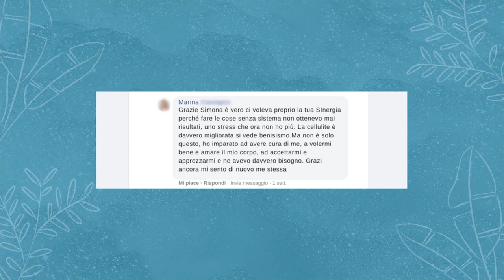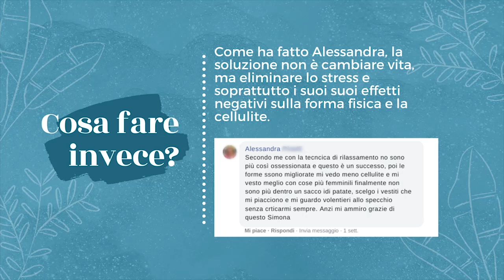Così KATIA ha ELIMINATO la CELLULITE in POCHE SETTIMANE + la STORIA di 3 DONNE LIBERE dai CUSCINETTI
Ciao amici! Sono già tantissime le donne libere dalla cellulite grazie al mio Sistema Cellu-Lift®... Oggi in particolare voglio raccontarvi la storia di 4 amiche che finalmente si sono riviste leggere, sgonfie, lisce, toniche, libere da cellulite e cuscinetti.

LIBERATI di CELLULITE e CUSCINETTI, 100% NATURALE, 100% FUNZIONA

Nota bene

Simona Vignali